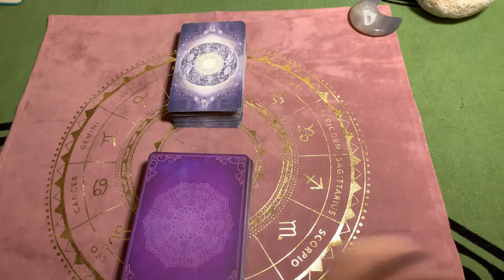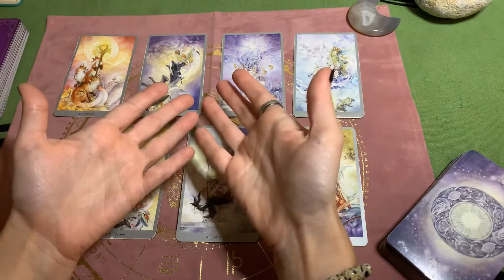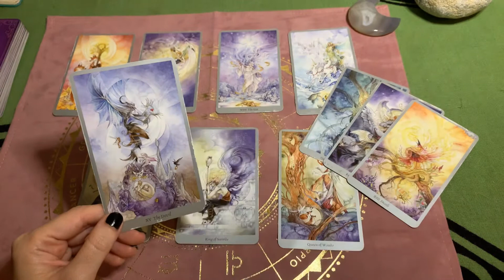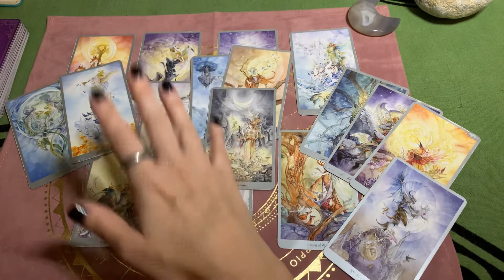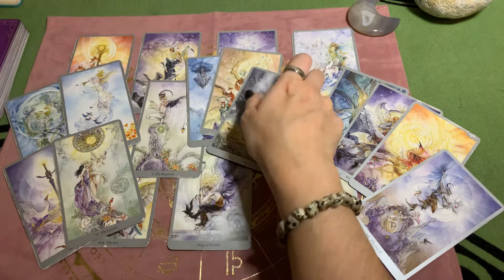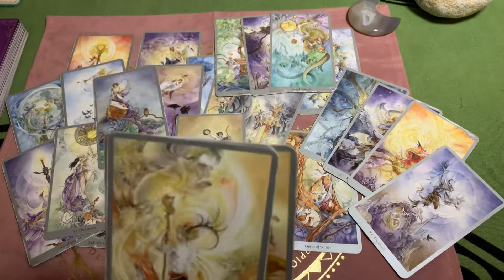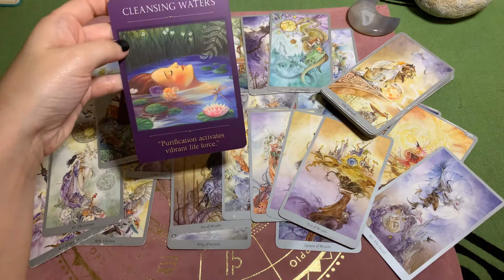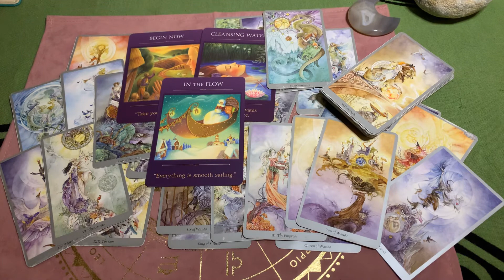Taurus♉️ ~ Moving forward into your happiness! ~ Weekly General Reading August 16-22nd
Hello and Welcome to the Garden! 🌼🌱

Weekly Reading for the zodiac sign of Taurus
Sun, Moon, Rising and/or Venus
If doesn’t resonate please check other signs in your chart
This is for guidance and entertainment purposes only

If you need a personal reading, please email